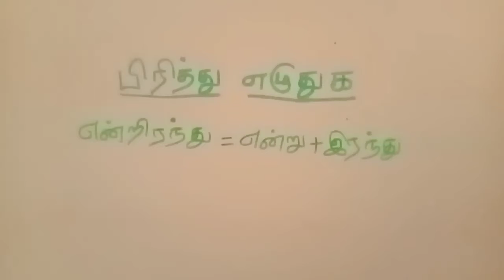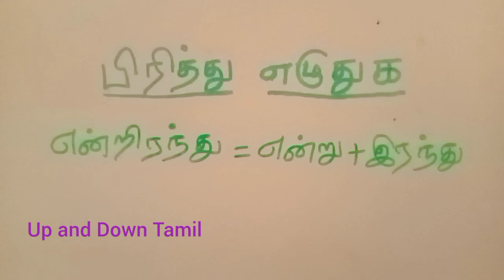என்றிரந்து = என்று + இரந்து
We learn

பிரித்து எழுதுக

என்றிரந்து